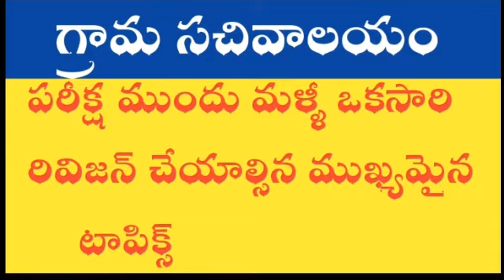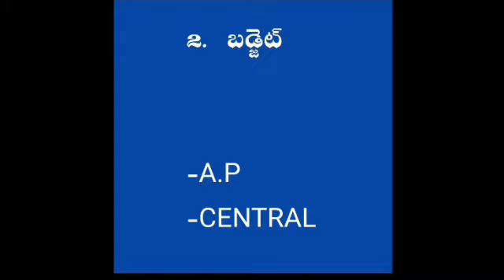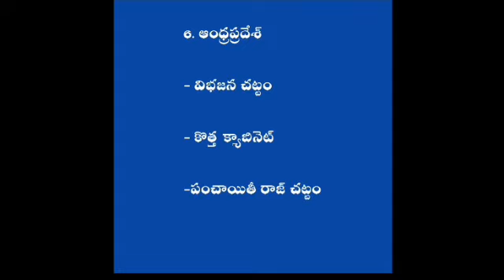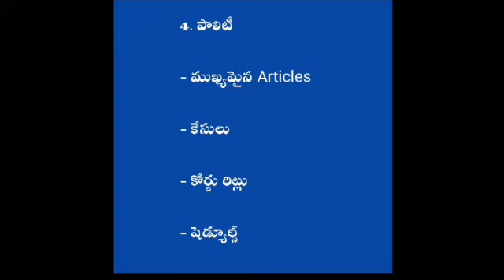గ్రామ సచివాలయం చివరి వారంలో రివిజన్ చేయాల్సిన ముఖ్యమైన అంశాలు...